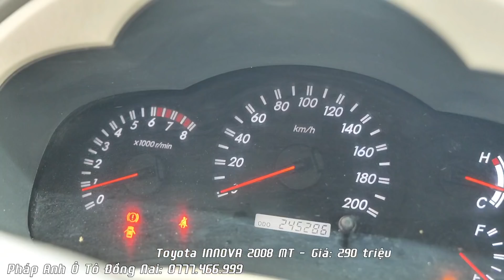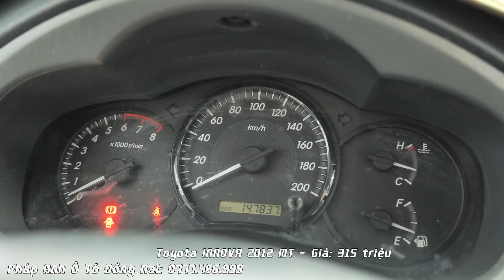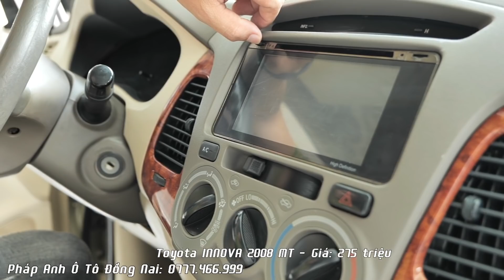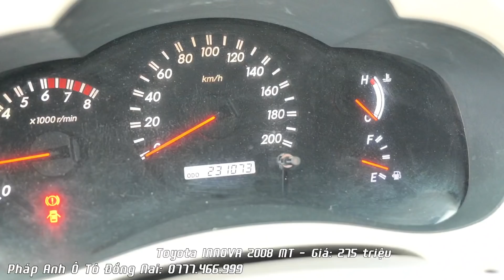Loạt Toyota Innova: GẦM CAO MẤY THOÁNG đẹp không đối thủ?